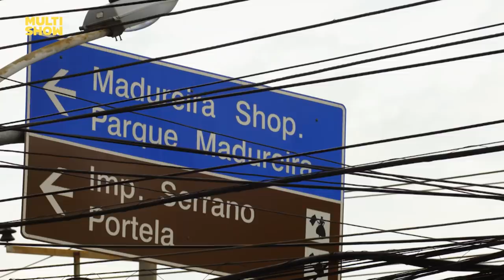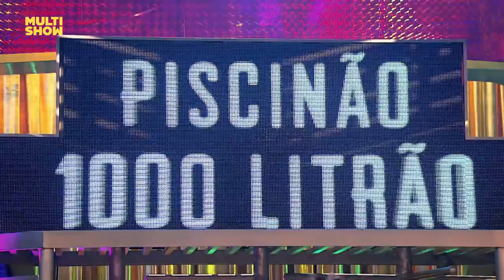RESUMO DA SEMANA com Jonathan Costa, Leandrinho e mais! 💥 | Os Suburbanos | Humor Multishow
Funk, pagode, MPB... No subúrbio do Jefinho todos os estilos são muito bem representados com convidados de peso! Nessa semana em Os Suburbanos Jorge Vercillo, Jonathan Costa, Leandrinho e Marcelo Augusto foram os alvos das piadas. Vem que tá uma delícia! 😜

📆 PROGRAMAÇÃO 📆

▶ Suburbanos - Seg, Qua, Qui e Sex | 10H | 21H | 23H

👨‍👩‍👦 ELENCO 👨‍👩‍👦

Rodrigo Sant'Anna
Isabelle Marques
Jorge Vercillo
Jonathan Costa
Leandrinho
Marcelo Augusto

🎥 ASSISTA TAMBÉM 🎥